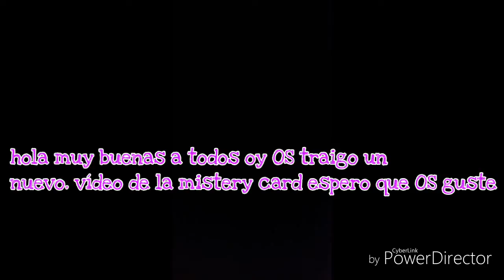Mistery card #8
Perdonar chavales me equivoke en decir mistery card es la número 8